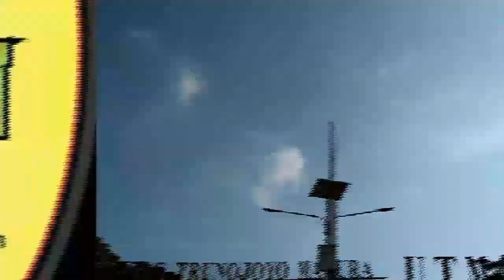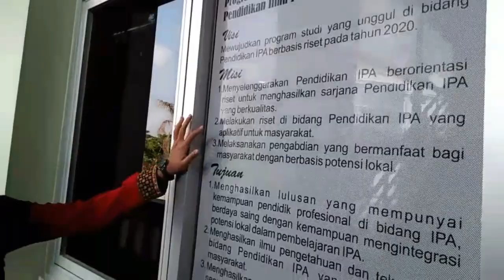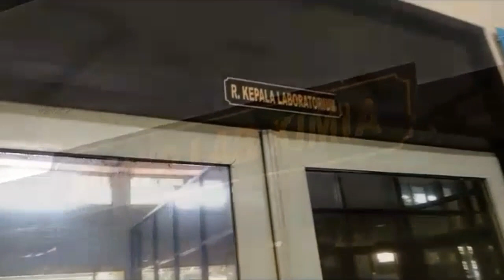Video profil Pendidikan IPA (kelas 1B)